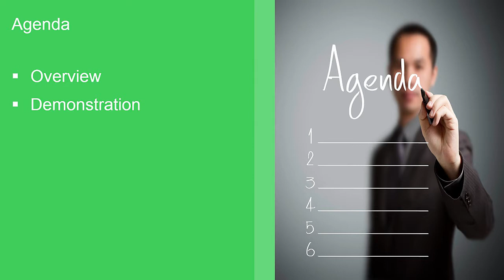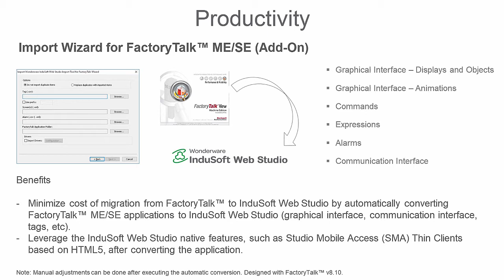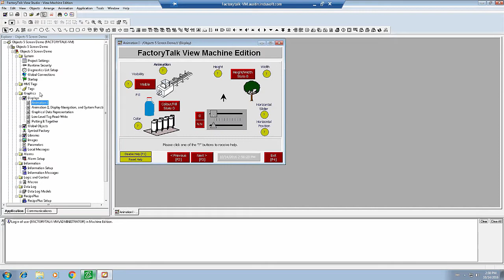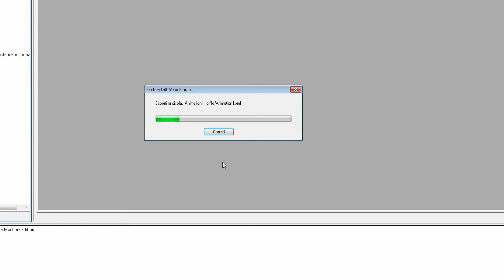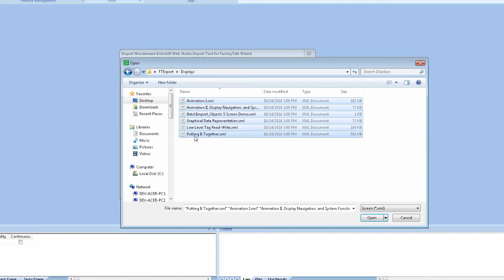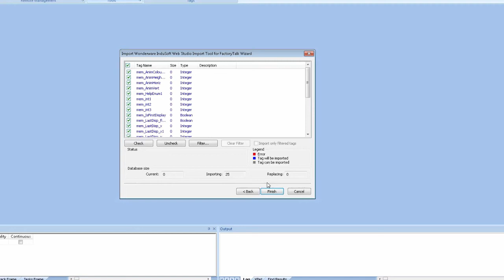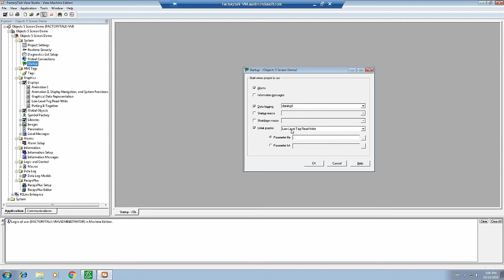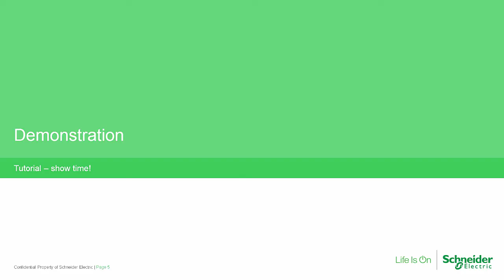FactoryTalk™ Import Wizard Tutorial InduSoft Web Studio (IWS)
Video demonstrating the FactoryTalk™ Import Wizard add-on feature, available in InduSoft Web Studio 8.0+SP1